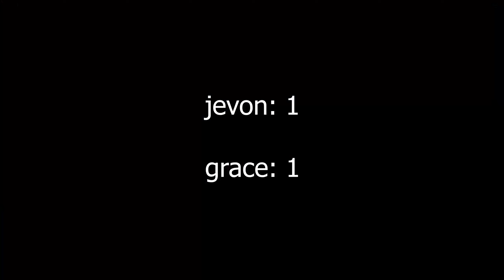STEAL TIME COMPETITION IN ROBLOX SWORD FIGHTING (Part 2)